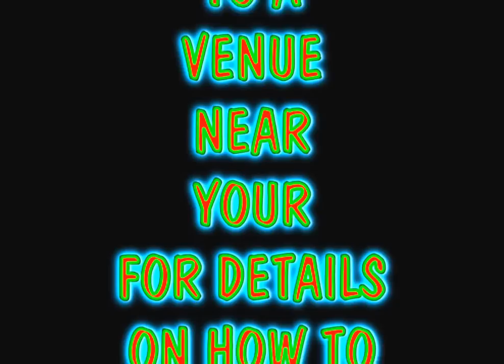Phil Bennet Video